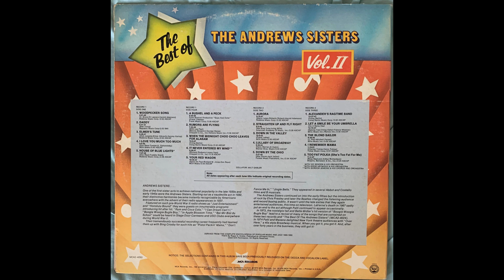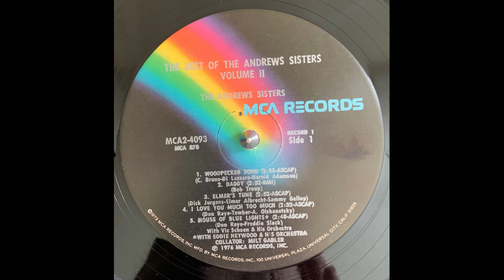Andrews Sisters Woodpecker Song